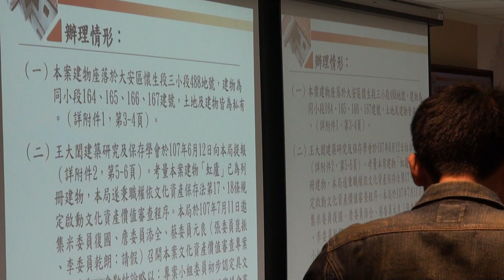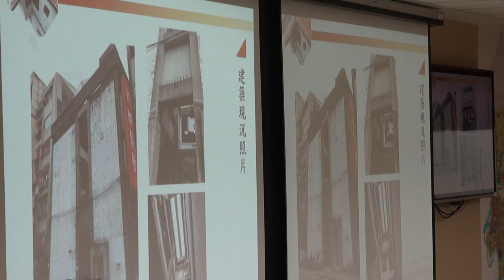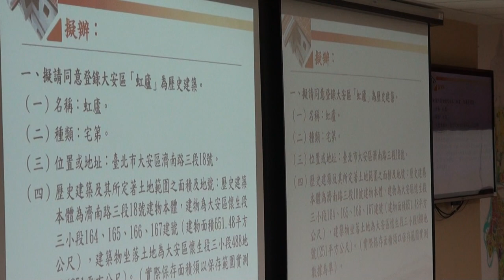臺北市文化資產審議委員會第116次會議影片-PART2